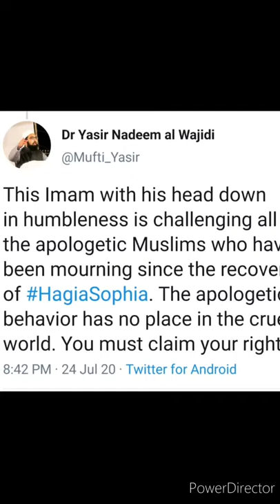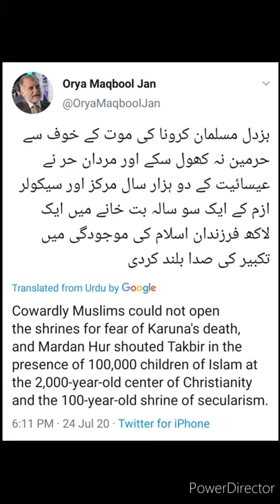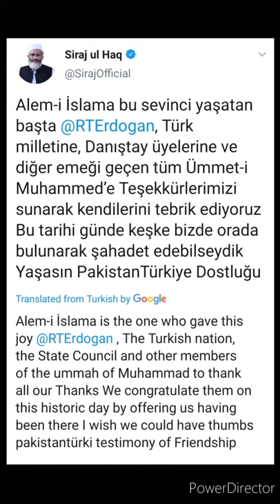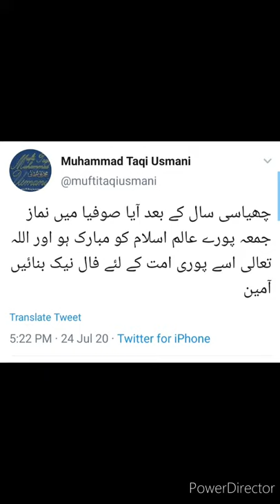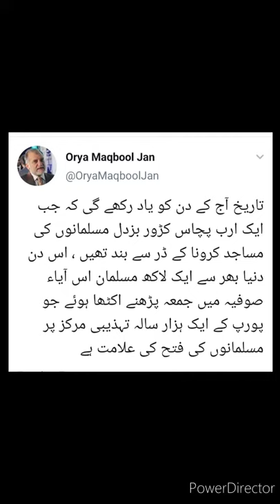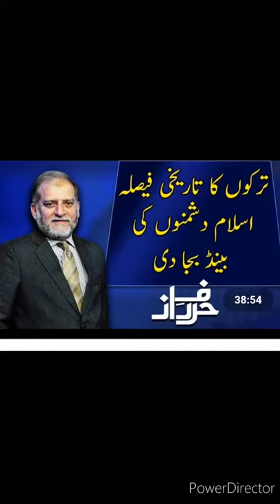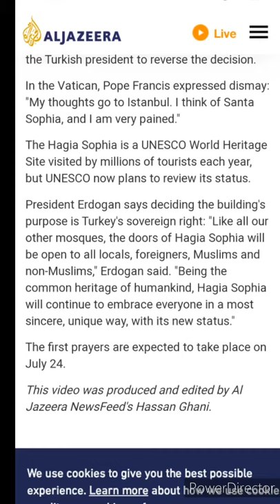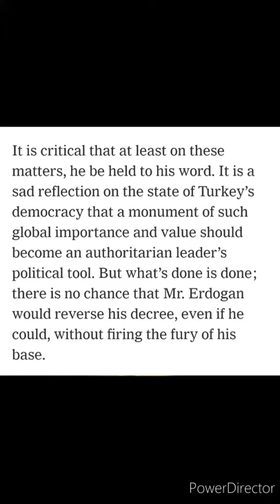Reviews!!!!! Of jurnalists , scholars and politicians about conversion of Hagia Sofia